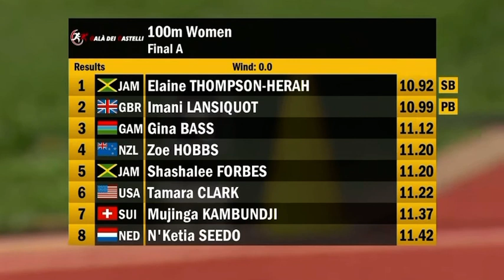Women’s 100m Bellinzona Gala dei Castelli - World Athletics Continental Tour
Women’s 100m Bellinzona Gala dei Castelli - World Athletics Continental Tour in Switzerland